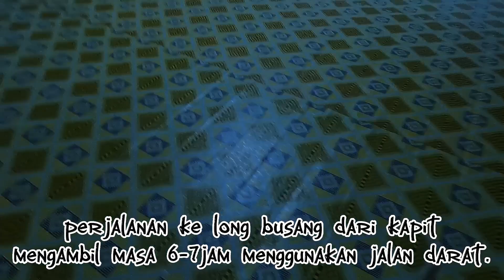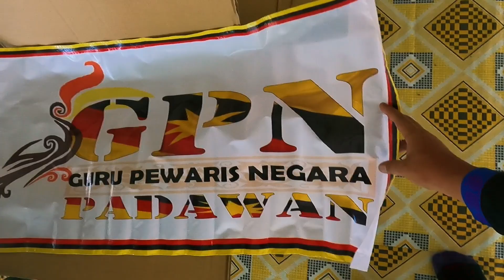RIDE TO LONG BUSANG 🍃